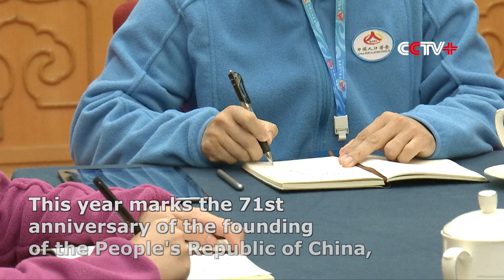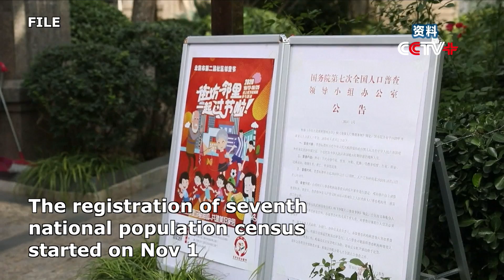Xi Gets Registered at 7th National Population Census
Chinese President Xi Jinping participated in the registration of China's seventh national population census Monday afternoon at the Zhongnanhai in Beijing and stressed the importance of the census for providing accurate statistical information support for high-quality development.